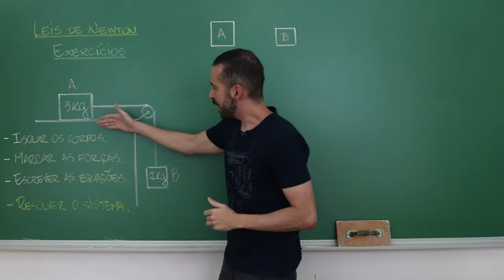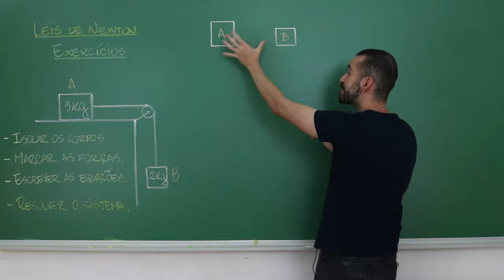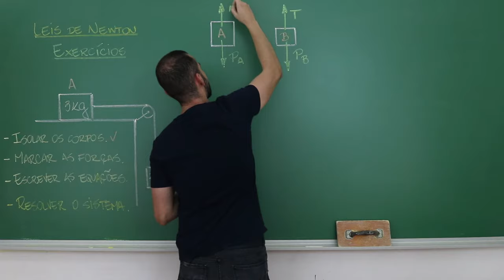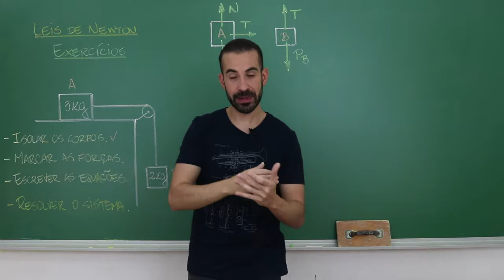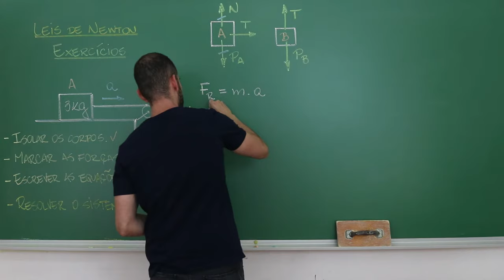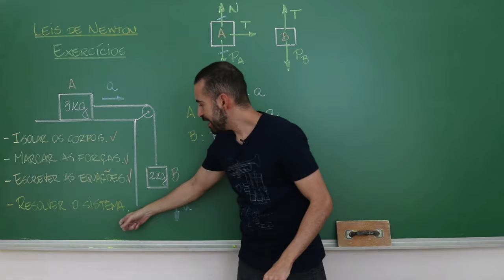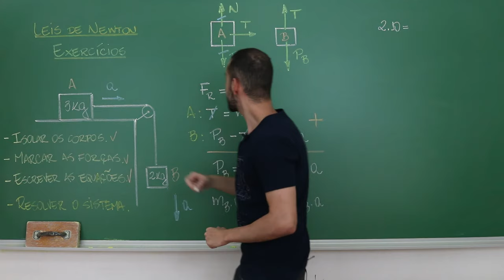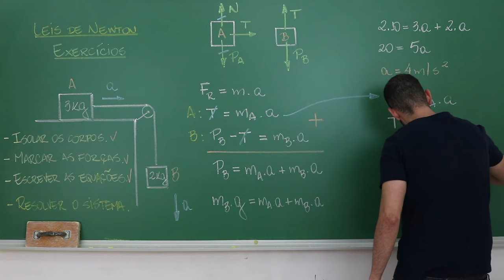EXERCÍCIOS RESOLVIDOS LEIS DE NEWTON - [ FÍSICA DO ZERO ]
AULA DE EXERCÍCIOS RESOLVIDOS DE LEIS DE NEWTON - DINÂMICA DO ZERO.

Nessa segunda aula vamos aplicar os conceitos aprendidos na aula de LEIS DE NEWTON:

A Leis de Newton serão muito importantes para o ENEM e demais vestibulares.

Nessa aula utilizaremos as 3 leis de Newton:

1ª Lei: PRINCÍPIO DA INÉRCIA - um corpo em repouso tende a permanecer em repouso e um corpo em movimento tende a permanecer em movimento retilíneo e uniforme
2ª Lei: PRINCÍPIO FUNDAMENTAL DA DINÂMICA - F = m . a
3ª Lei: AÇÃO E REAÇÃO - mesma intensidade, mesma direção, sentidos opostos

Em DINÂMICA serão estudados grandezas famosas com newtons, aceleração, velocidade entre outras.

Organizei aqui para vocês algumas playlists pra ajudar na preparação pro ENEM 2021

Bons estudos!  =)